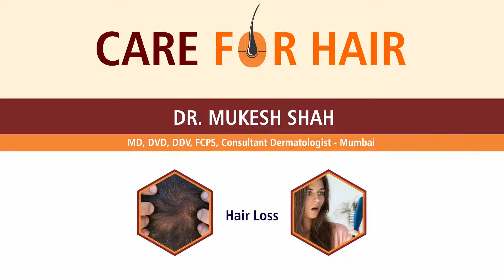Dr Mukesh Shah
MD, DVD, DDV, FCPS, Consultant Dermatologist - Mumbai